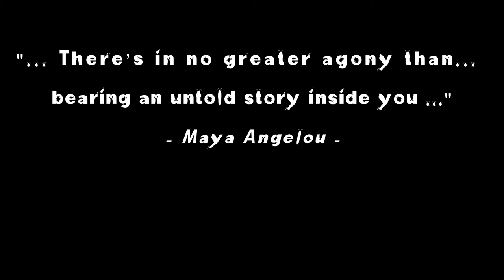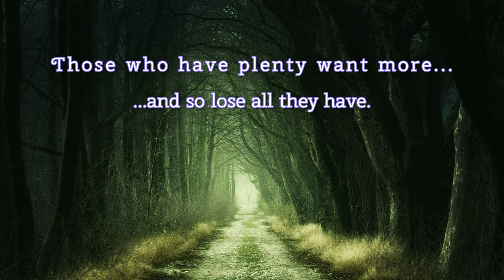The Goose and the Golden Egg - Inspirational Short Stories Series (Chapter: 04)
The Goose that Laid the Golden Eggs" is one of Aesop's Fables that numbered 87 in the Perry Index. A story that has also been retold in a number of Eastern analogues. The tale has given rise to the idiom 'killing the goose that lays the golden eggs', which refers to the short-sighted destruction of a valuable resource, or to an unprofitable action motivated by greed.

About My Readables
Hello! My name is Ahmad Amir Ali and this is my blog where I shared my reflections and articles related to parental involvement and engagement with their kids. I am a secondary school educator and pursuing my further career in teaching and learning.

Thanks for stopping by and reading a bit about me! I’m glad you’re here! :)

Sounds and themes used in this video
The Medieval Banquet by Silver man Sound